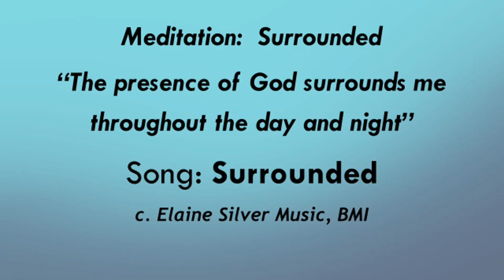Surrounded with Rev. Faerie Elaine Silver